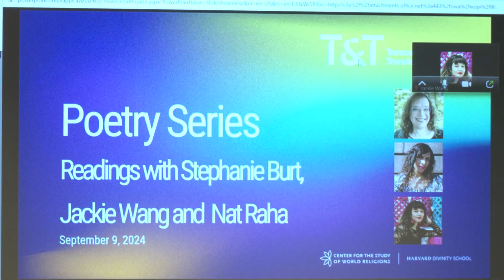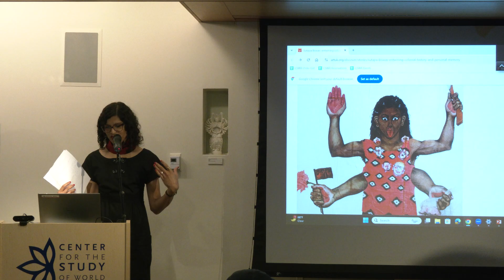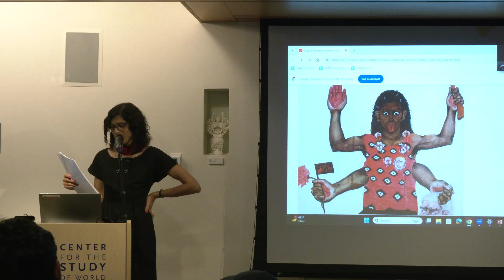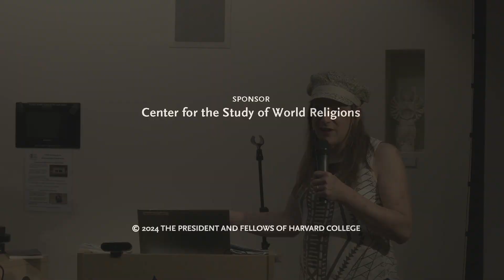Poetry Reading featuring Jackie Wang, Stephanie Burt, Nat Raha and Ethan Seeley Sept. 9, 2024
Jackie Wang is the author of the poetry collection The Sunflower Cast a Spell to Save Us from the Void (Nightboat, 2021), which was long-listed for the National Book Award; and other works.
Wang is an assistant professor of American studies and ethnicity at the University of Southern California.
Stephanie Burt is a poet, literary critic, and professor with nine published books, including two critical books on poetry and three poetry collections. Her essay collection Close Calls with Nonsense was a finalist for the National Book Critics Circle Award. Her writing has appeared in the New York Times Book Review, the London Review of Books, the Times Literary Supplement, The Believer, and the Boston Review.
Dr. Nat Raha is a poet and activist-scholar, based in Edinburgh, Scotland. Her work focuses on transfeminism, LGBTQ+ genders and sexualities, practices and collectives of care and social reproduction, racial capitalism and decolonization, and critical theory, across poetry, print cultures, art, politics, liberation movements and hi(r)story. Nat holds a PhD in queer Marxism from the University of Sussex.
Ethan Seeley attended the University of Buffalo and Harvard Divinity School, and this year will be the Wiley Berkhofer fellow in poetry at NYU. He was nominated for a Pushcart Prize.